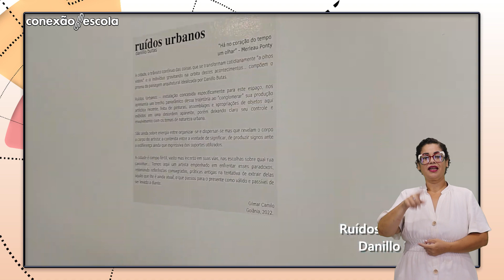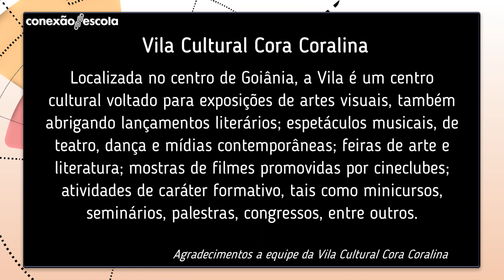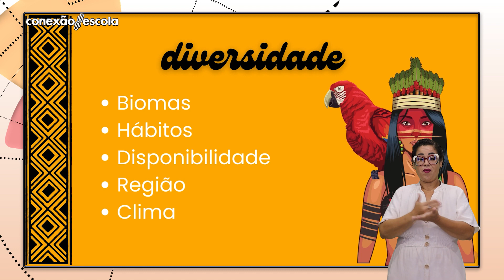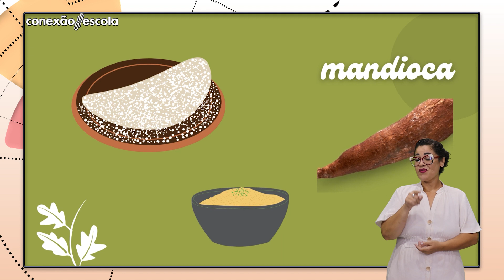Revista em Conexão 61 - Parte 02 - Videoaulas Incríveis de Arte, Ciências e Geografia